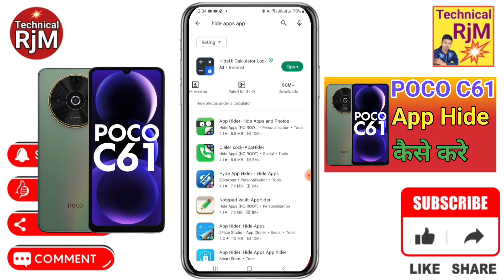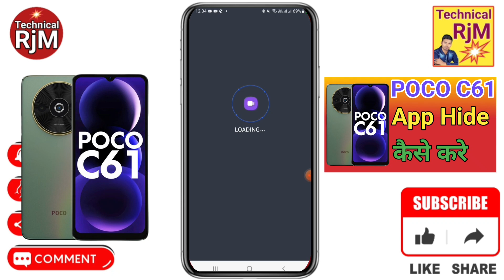POCO C61 Me App Hide Setting kaise Kare | How To Apps Hide in POCO C61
About Video.POCO C61 Me App Hide Setting kaise Kare How To Apps Hide in POCO C61

Queries Solved
 POCO C61,
POCO C61 hide apps,
POCO C61 app hide kaise kare,
POCO C61 me app ko hide kaise kare,
POCO C61 main app hide kaise karen,
POCO C61 mobile me app hide kaise kare,
POCO C61 app hide,
POCO C61 hide app settings,
How to hide app in POCO C61,
POCO C61 hide app kaise dekhe,
POCO C61 hide app kaise nikale,
POCO C61 hidden apps,